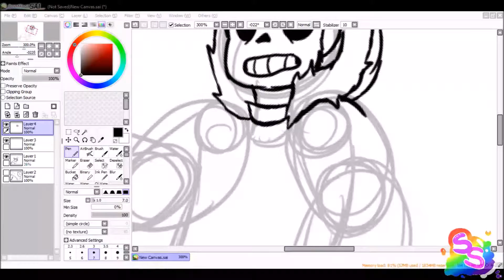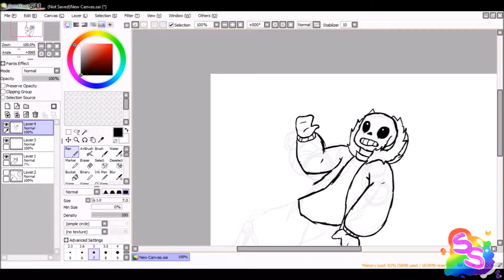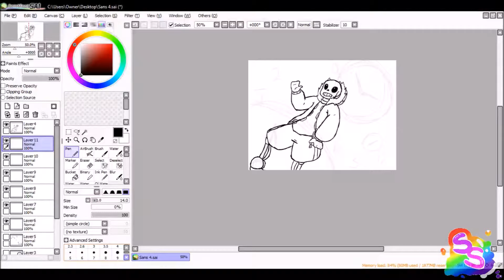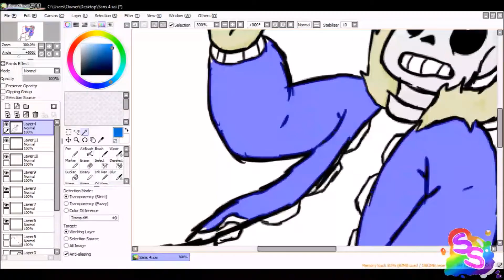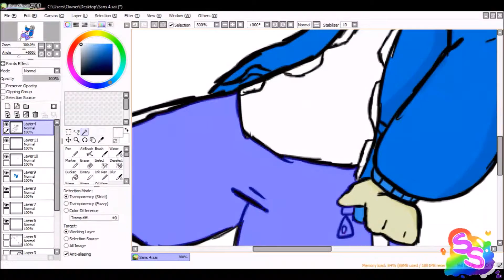"Over and over" Undertale - Sans SpeedPaint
Here ya'll go and I hope this satisfies!
~NinJohn
This was made in PaintTool Sai, and took a total of 1 hour and 5 minutes.
Undertale belongs to Toby "Radiation" Fox.
Music used in this video is Vexware - The Clockmaker